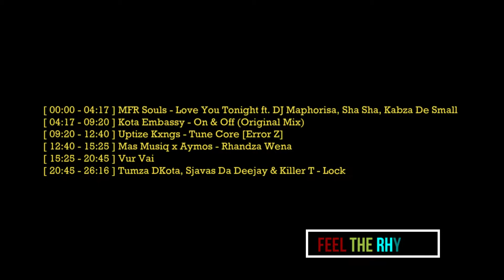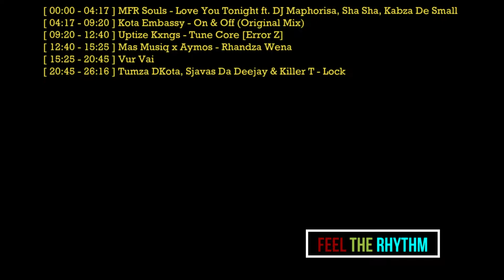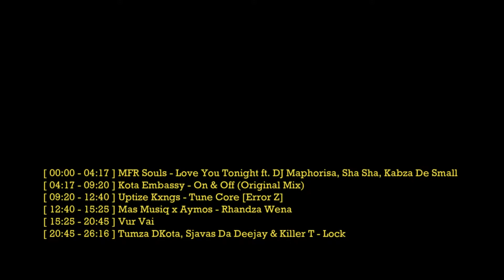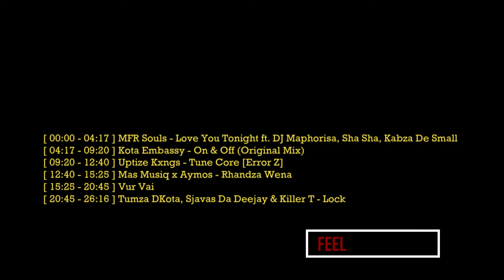🎼 𝗔𝗠𝗔𝗣𝗜𝗔𝗡𝗢 𝗩𝗜𝗕𝗘𝗦 🎼 ❝ 𝗠𝗶𝘅𝗲𝗱 𝗕𝘆 𝗬𝗢𝗨𝗥𝗩𝗜𝗕𝗘 ❞